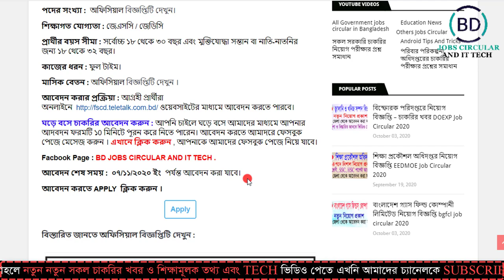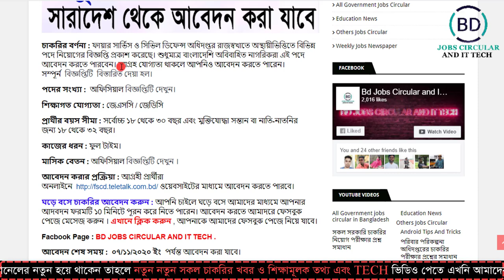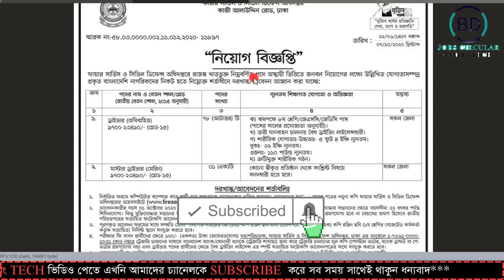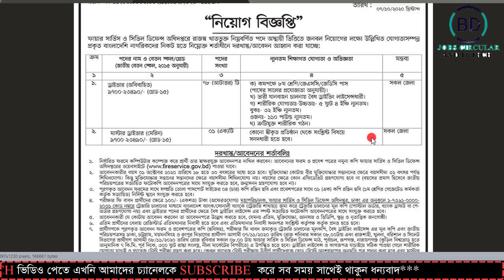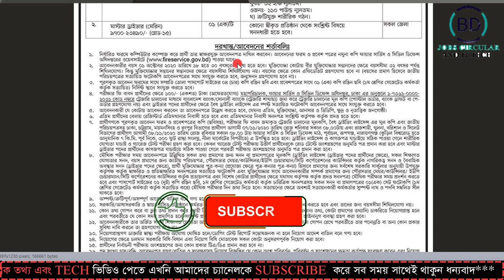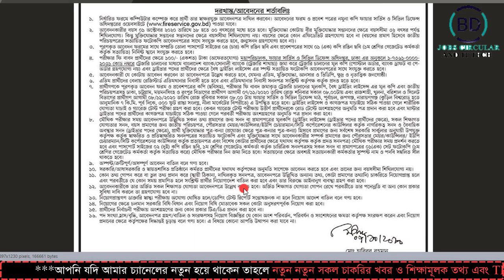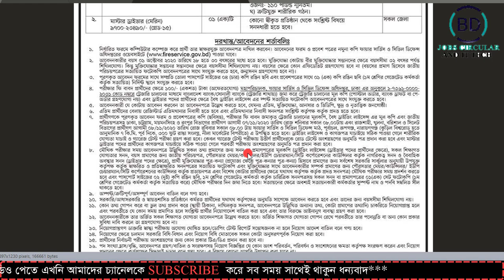ফায়ার সার্ভিস ও সিভিল ডিফেন্স নিয়োগ বিজ্ঞপ্তি – Fire Service Job Circular 2020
ফায়ার সার্ভিস ও সিভিল ডিফেন্স নিয়োগ বিজ্ঞপ্তি – Fire Service Job Circular 2020 || BD JOBS CIRCULAR AND IT TECH.

Video:  Make professional YouTube video
Edit & Color: Md.Mohasin Islam
Directed by: BD JOBS CIRCULAR AND IT TECH TEAM